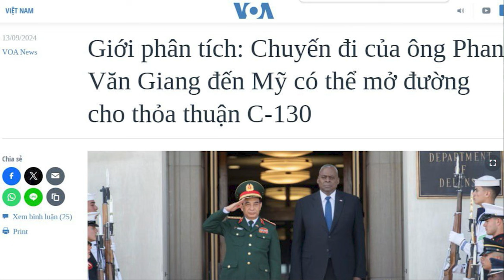Chuyến đi của ông Phan Văn Giang đến Mỹ có thể mở đường cho thỏa thuận C-130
30
Các nhà phân tích cho biết, chuyến thăm Washington tuần này của Bộ trưởng Quốc phòng Việt Nam Phan Văn Giang, cho thấy, những tiến bộ trong hợp tác giữa hai nước, bất chấp chủ nghĩa dân tộc Việt Nam đang gia tăng, có dấu hiệu như, cảm tính chống Mỹ đang gia tăng ở Việt Nam.

Xem bài chi tiết tại:
Hoặc: